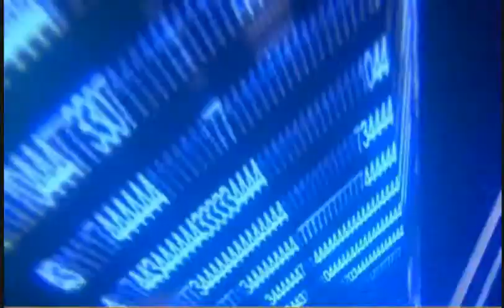Spiral Knight - dragones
ojojo aca podran tener a su mascota :)